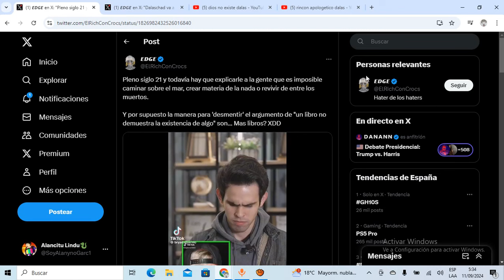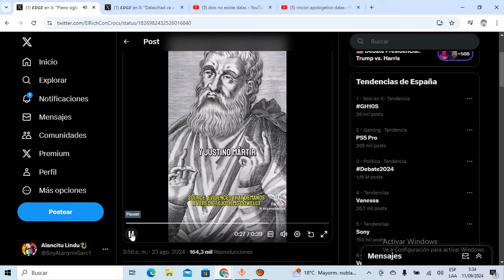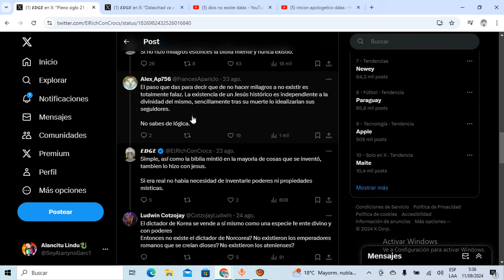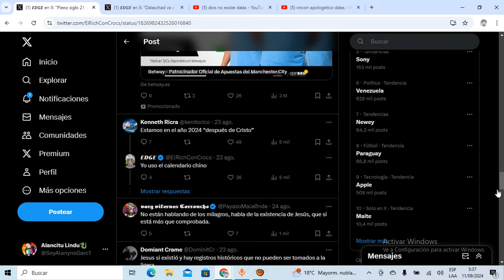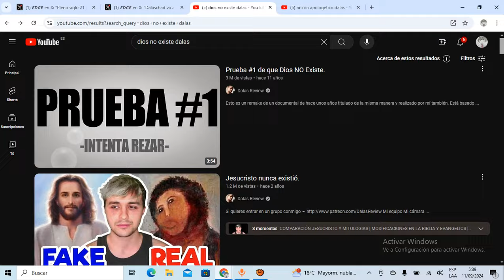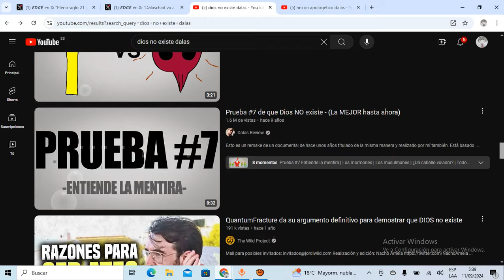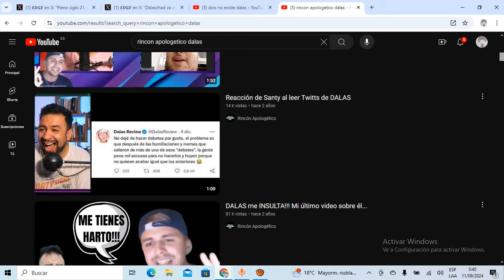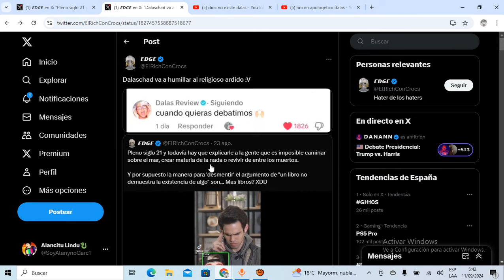💣OMG💣DALAS REVIEW es PUESTO en RIDÍCULO FRENTE a CREYENTE de DIOS y él lo RETA a DEBATE!